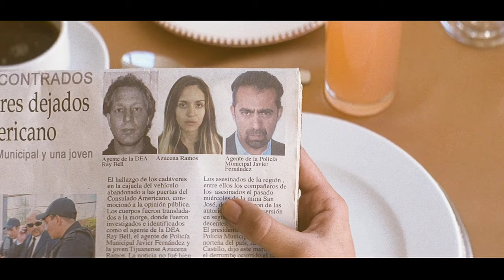A Poor Girl Who becomes A Famous Gangster After Meeting With A Gangster.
Movie Summary
The story of a young woman clinging on to her dream to become a beauty contest queen in a Mexico dominated by organized crime.